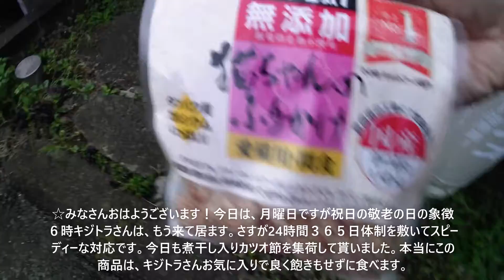☆（８８）キジトラ宅配便株式9月2１日（月曜日）早朝６時＊通常便！キジトラ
２０２０年9月21日（月曜日）みなさんおはようございます。今日は、月曜日敬老の日で世間一搬では、祝祭日で明日まで４連休今日は、３日目に当たりますがこれは、人間の都合であって猫さん曰くキジトラさんには、全っく関係の無い事で話でもあります。キジトラさんは、今日も休み無く24時間３６５日体制で来ました。それでは、宜しくお願いします。